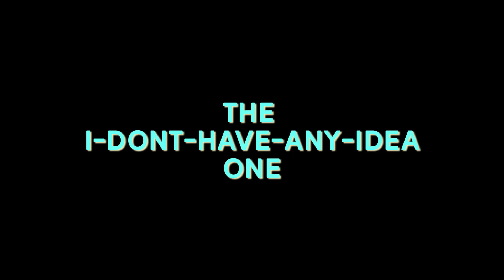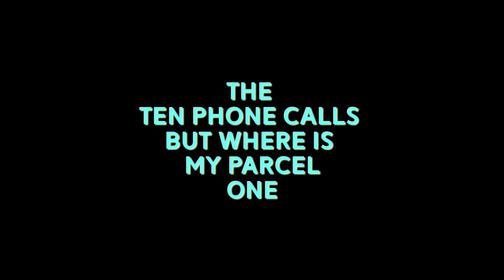TYPES OF DELIVERY GUYS!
I am Subhalaxmi Parida and this is a half-baked zoologist journey towards happiness, fun, and enlightenment :)